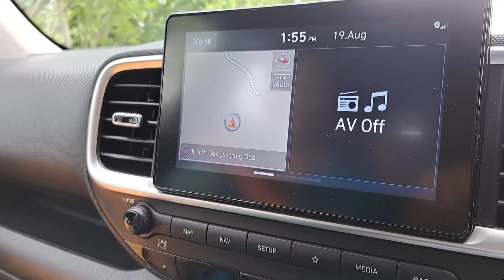Rakshabandhan vlog ll Chaitan Pednekar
Happy Rakshabandhan to you all

It was a time - TrackTribe